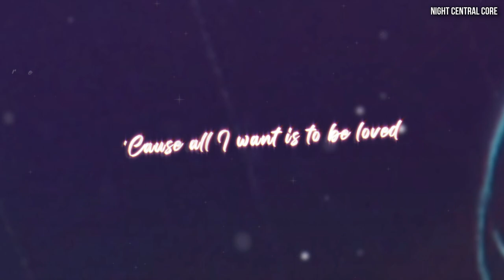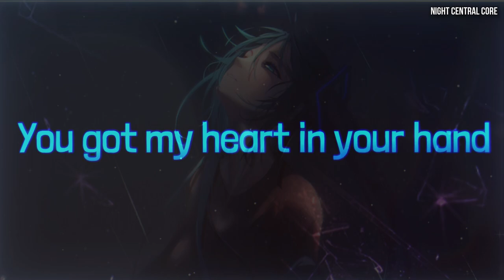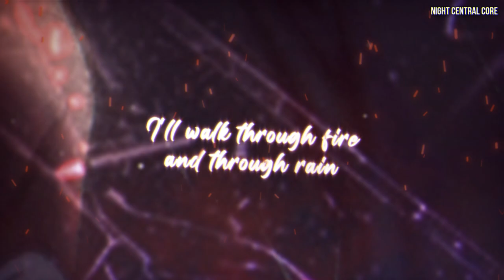Loreen - Tattoo (Sped up) [Lyrics] Eurovision 2023 Sweden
► Song by: Loreen
► Artwork by: 阿戈魔AGM
🎶Support the song artist(s):

🎨Support the artwork artist(s):

Character/Follow ► 阿戈魔AGM

Anime/Music/Game: Hatsune Miku (VOCALOID)
▸ Profile Artist: pixiv/20670939 (See artwork link)

(our new playlist featuring our uploads! also in our linktree) ⭐